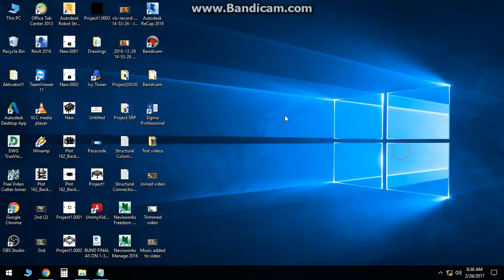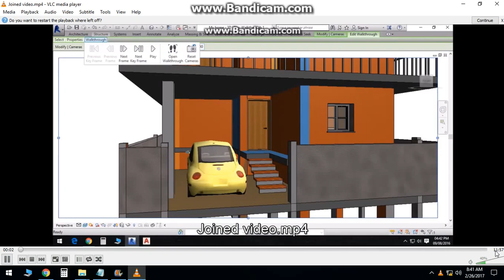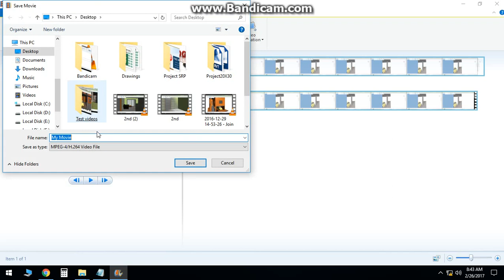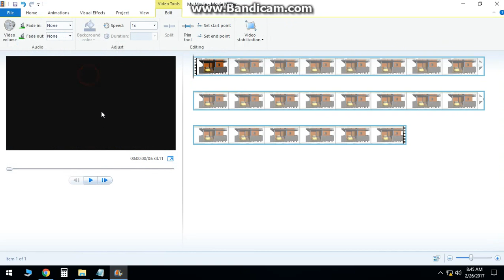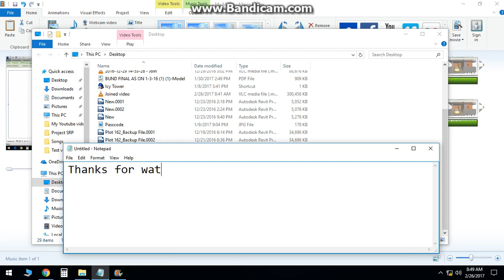How to join videos || How to trim video || How to add music to video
All you need to have is Widows movie maker